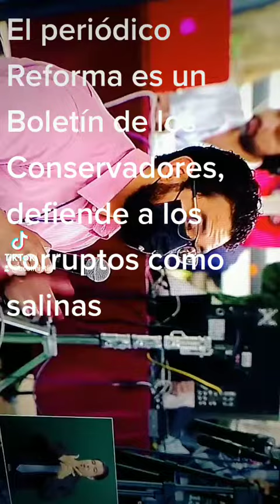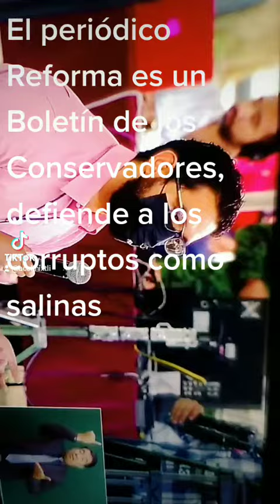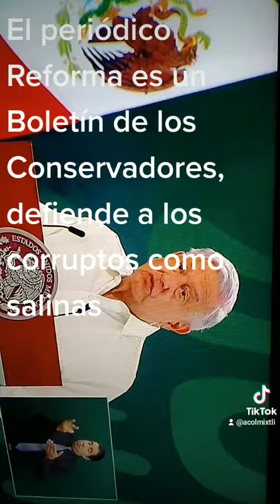El R€form@ es un boletín de los Conservadores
¡⁣La Noticia en Corto!